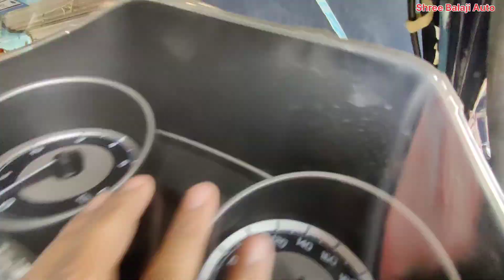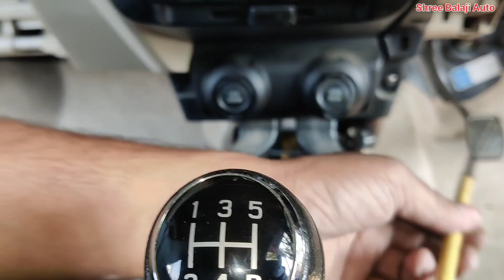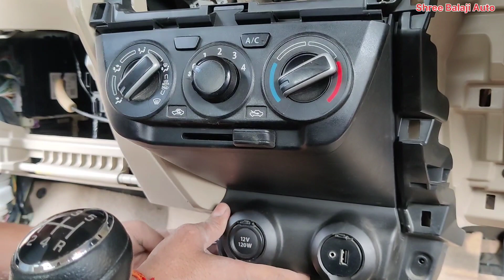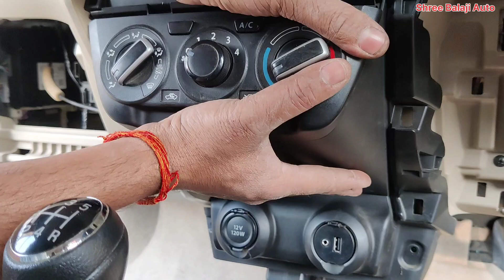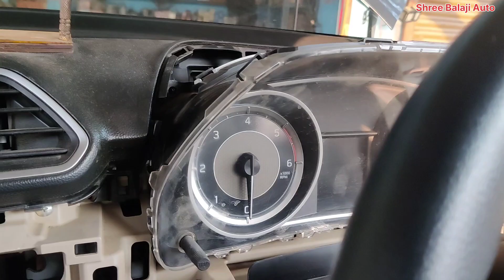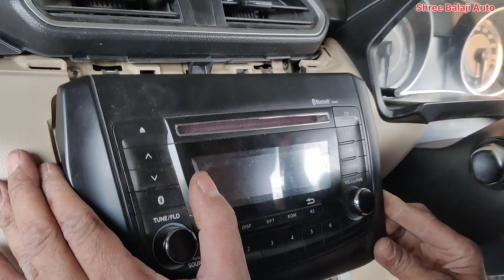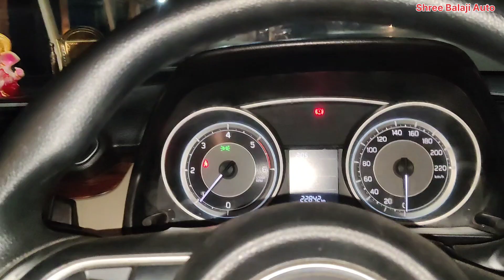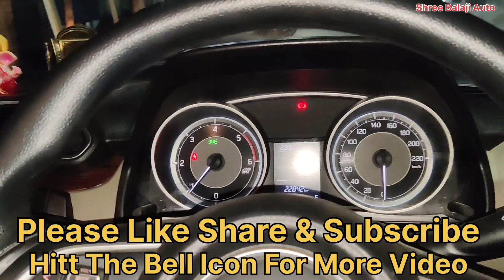Swift DZIRE Dashboard Remove चूहों ने पूरी गाड़ी काट दी है- कैसे अपनी गाड़ी चूहों से बचाए।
Swift DZIRE Dashboard Remove
चूहों ने पूरी गाड़ी काट दी है-

Your Query :-
Swift Dzire Dashboard kaise khole
Is video me aapko dikhaya gaya hai ki kaise dashboard kholte hai car se aur apne Car ko kaise chuho se bachaye
Swift DZIRE Dashboard removed
Swift VDI dashboard kaise khole
IN THIS Video how to remove dashboard complete

Shree Balaji Auto
Siswa bazar Maharajganj273163 (U.P INDIA